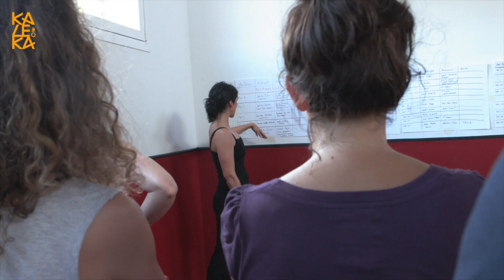THE BIG GAME